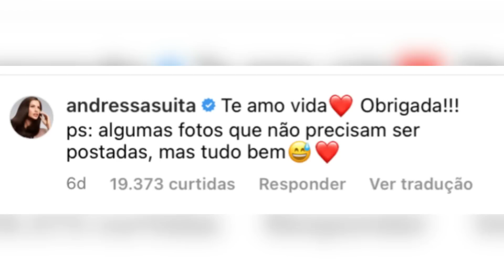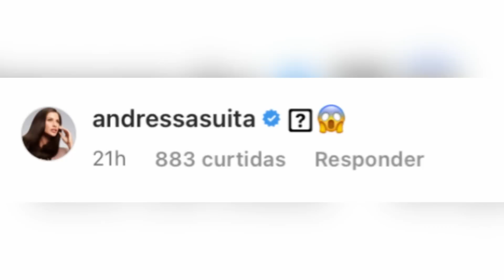Andressa Suita só de OLHO no Gusttavo Lima “Será que bateu CIÚME?” Kkkk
Andressa Suita está marcando em cima do maridão Gusttavo Lima e sempre comentando nas publicações, mas a gente ama isso né, será que pintou ciúmes ? Confiram no vídeo